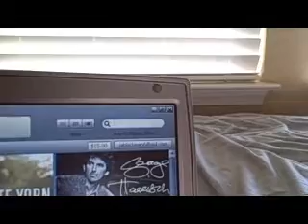Buying Tear Gas by the Jacka on iTunes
Pittsburg C.A. buyin the jacka new album on iTunes. Just showin love for peezy music.